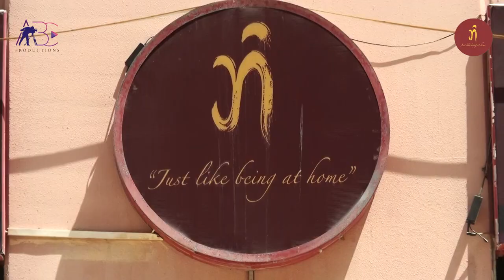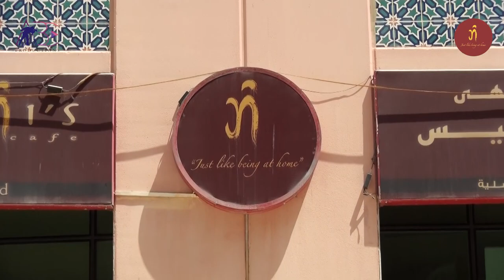Thushanis Restaurant and Cafe